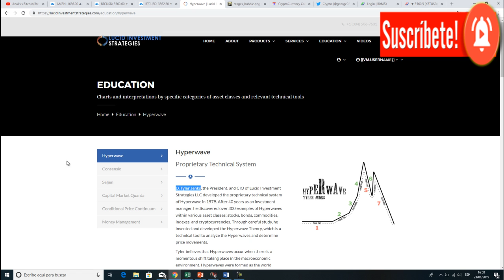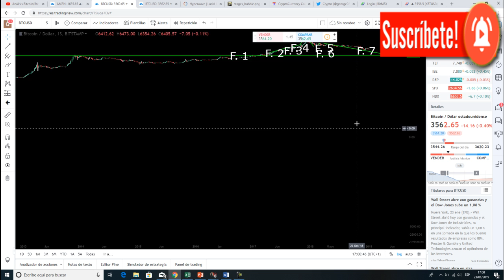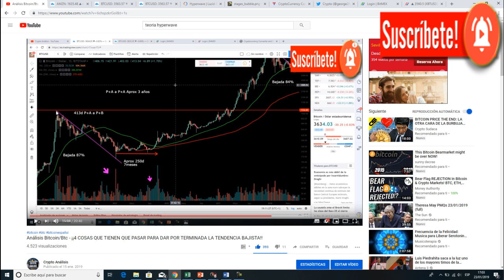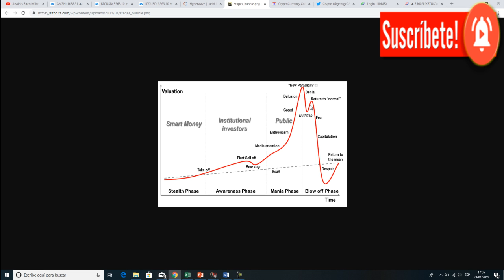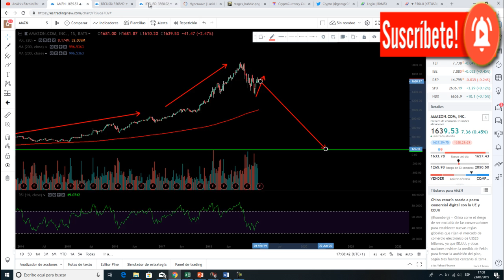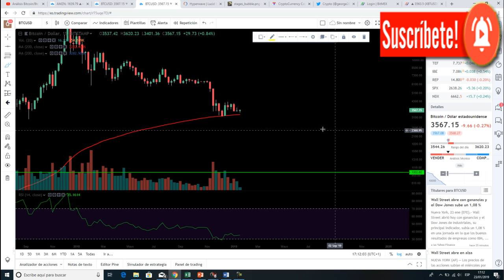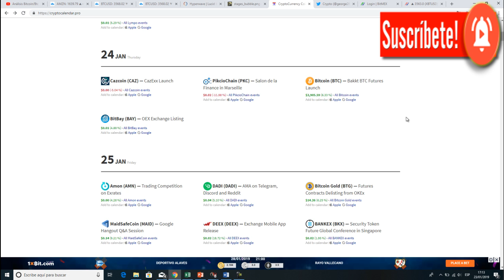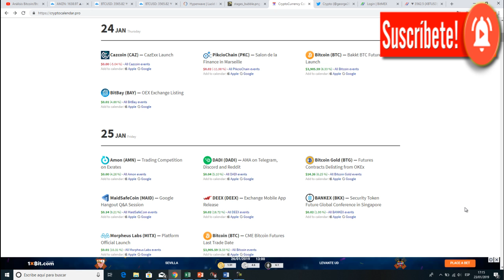Análisis Bitcoin/Btc - ¿¿BITCOIN A $1.000?? ¡¡SEGÚN EL HYPERWAVE..... SI!!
¿¿BITCOIN A $1.000?? ¡¡SEGÚN EL HYPERWAVE. SI!!
Realizamos el análisis de bitcoin/btc y el mercado de las cirptomonedas. Seguimos en tendencia bajista. ¿Llegaremos a los $4000? ¿Oportunidad de compra en bitcoin? ¿To the moon? ¿A la luna? ¿o veremos otra bajada en bitcoin? ¿otra gran Gran caída en bitcoin?

➤ Donaciones Bitcoin:
3NBMP1QhWrnsFaDmSEH2vAGSAtaWphuYTj

➤ Donaciones Ethereum:
0x4DF53f6EF5e75d801F8ea500D46624A4693076d7
➤ Donaciones BCH:
qqsxjyd62emqn0xe900c2e5e094sksmp7vug8zdwe5